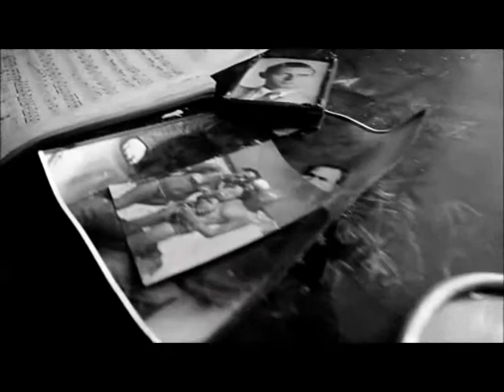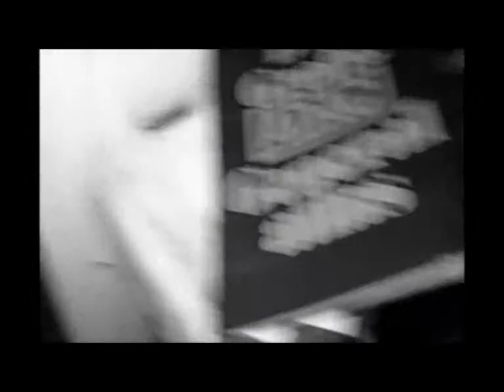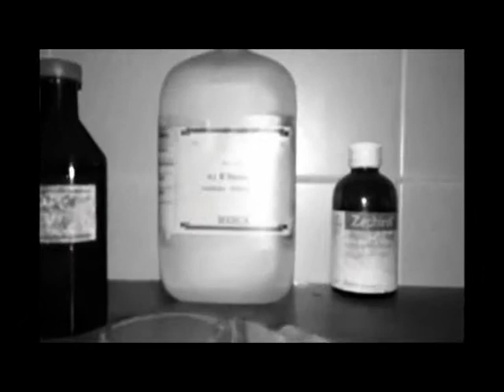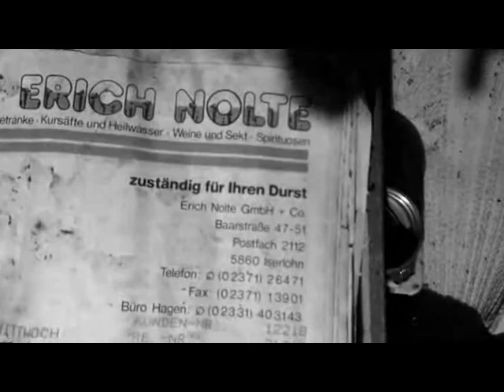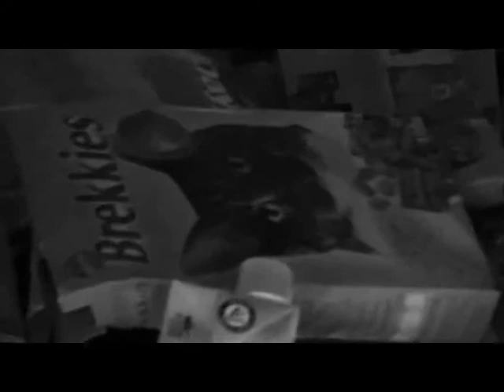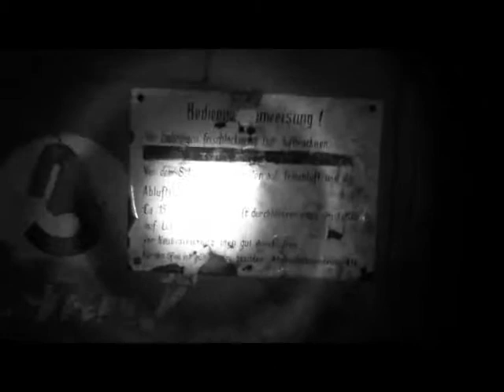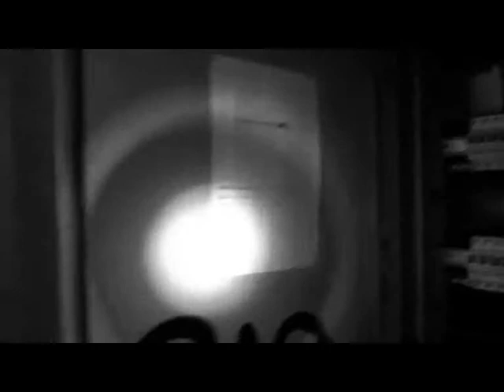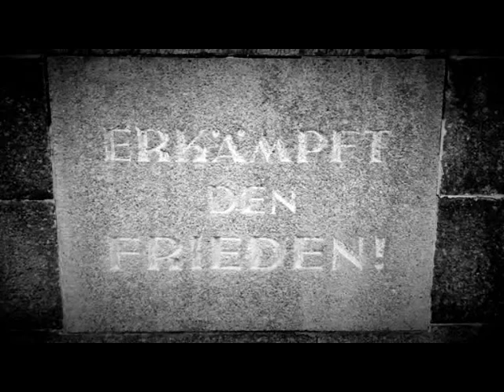Marek V. -- Blauer Dämon (Techno) @ Leipzig [19.06.2014]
Dub Techno Vinyl Session @ The Attic